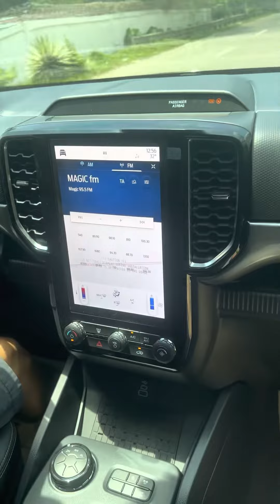April 5, 2023